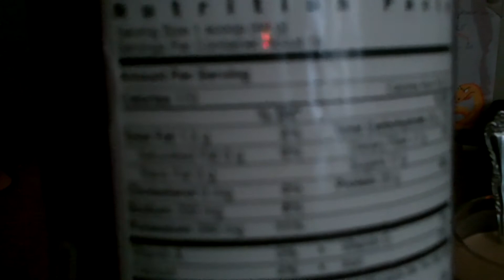Eas Soy Protien Review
Soy protein review